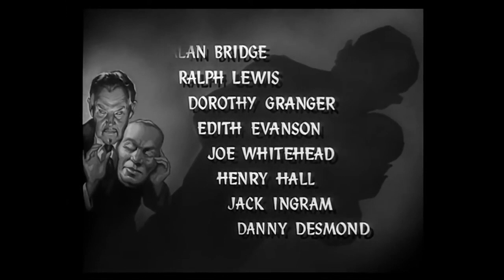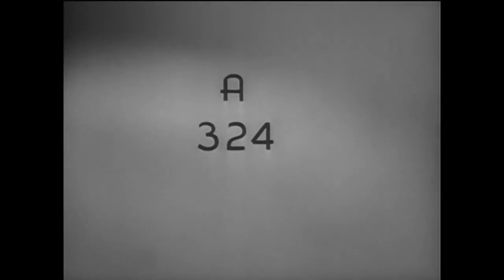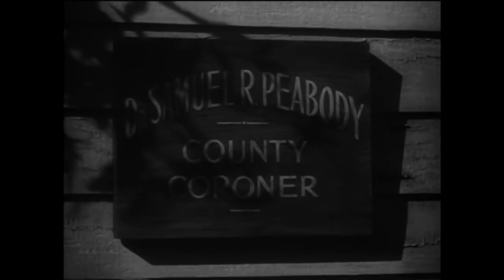(Charlie Chan) The Jade Mask - HD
Eccentric scientist Harper lives in a spooky mansion with all the trimmings: hidden lab, secret panels, inscrutable butler, and greedy relatives with unusual talents. When Harper seems to be murdered, Charlie Chan (with the uninvited help of No. 4 son) tries to answer such questions as Where's the body? How can a dead man walk? And how can a secret murder be done in full view of detectives and witnesses?